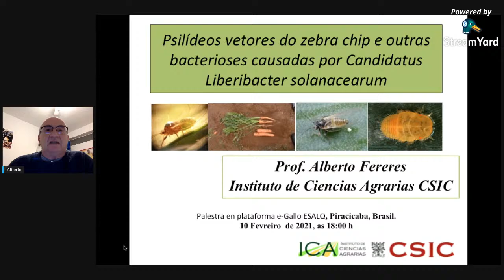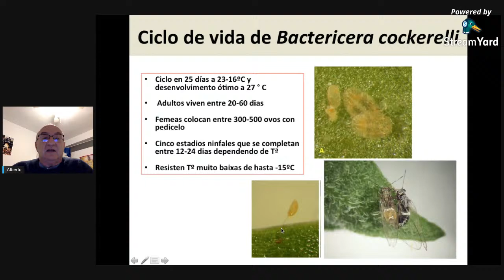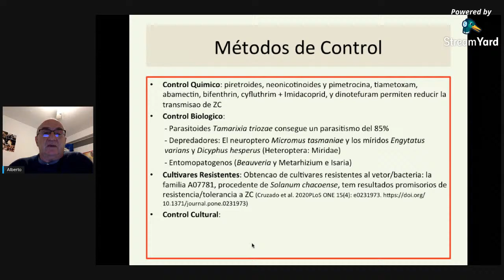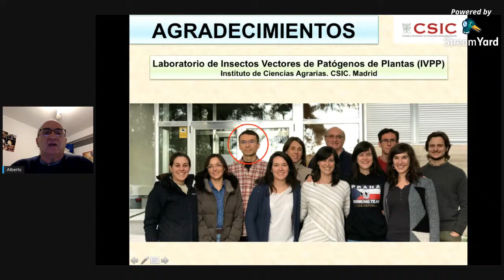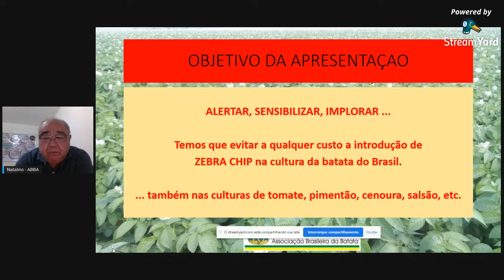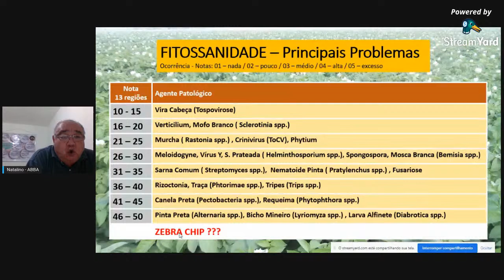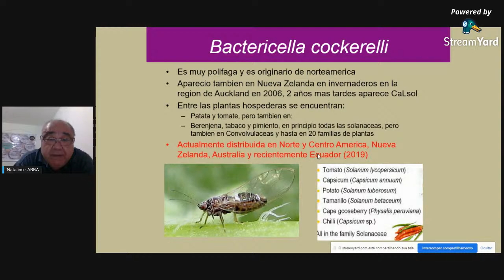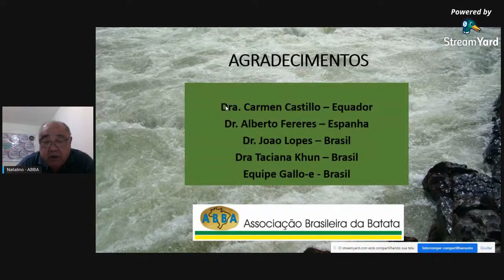Zebra Chip: uma ameaça à produção de batata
Você conhece o patossistema do ‘Zebra Chip’ da Batata? Você sabe dos impactos econômicos e sociais que esta doença causa? Você tem ideia dos riscos que a entrada do inseto vetor representaria no nosso país? 🤔

𝘊𝘢𝘯𝘥𝘪𝘥𝘢𝘵𝘶𝘴 Liberibacter solanacearum (𝘊𝘢Lsol) é o agente causal da doença do zebra chip da batata, 𝘚𝘰𝘭𝘢𝘯𝘶𝘮 𝘵𝘶𝘣𝘦𝘳𝘰𝘴𝘶𝘮 L., e é transmitido pelo psilídeo da batata, 𝘉𝘢𝘤𝘵𝘦𝘳𝘪𝘤𝘦𝘳𝘢 𝘤𝘰𝘤𝘬𝘦𝘳𝘦𝘭𝘭𝘪 (Sulc).
Atualmente, 𝘉. 𝘤𝘰𝘤𝘬𝘦𝘳𝘦𝘭𝘭𝘪 está presente no México, EUA, Canadá, países da América Central, Austrália Ocidental, Ilha Norfolk, Nova Zelândia e recentemente, Castillo e colaboradores (2019) reportaram a presença desta praga no Equador. Esta nova evidência na América do Sul representa um risco iminente de sua introdução também no Brasil, onde os produtores estão em alerta, tendo em vista a enorme disponibilidade de plantas de solanáceas hospedeiras desta praga. Mesmo que o 𝘊𝘢Lsol não tenha sido encontrado no Equador, a presença do vetor aumenta o risco de sua chegada e disseminação, para este e outros países.

🔅Iniciando as atividades de 2021, o Gallo-e convidou dois grandes profissionais da área para discutir sobre esta temática e sanar suas dúvidas sobre o assunto. Haverá uma importante discussão sobre o patógeno vegetal devastador 𝘊𝘢Lsol em batata, cenoura e outras hortaliças, contexto da cultura da batata no Brasil, implicações sociais e econômicas da entrada da 𝘉. 𝘤𝘰𝘤𝘬𝘦𝘳𝘦𝘭𝘭𝘪 no nosso país.

𝐃𝐫. 𝐀𝐥𝐛𝐞𝐫𝐭𝐨 𝐅𝐞𝐫𝐞𝐫𝐞𝐬 𝐂𝐚𝐬𝐭𝐢𝐞𝐥 (CSIC-Espanha) irá apresentar a palestra intitulada “Psilídeos vetores do Zebra chip e outras bacterioses causadas por 𝘊𝘢𝘯𝘥𝘪𝘥𝘢𝘵𝘶𝘴 Liberibacter solanacearum” e o 𝐄𝐧𝐠 𝐀𝐠𝐫. 𝐍𝐚𝐭𝐚𝐥𝐢𝐧𝐨 𝐒𝐡𝐢𝐦𝐨𝐲𝐚𝐦𝐚 (Assiciação Brasileira da Batata) irá apresentar a palestra intitulada “Zebra Chip - Ameaça à produção de Batata do Brasil”.